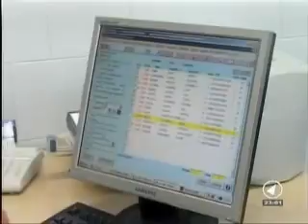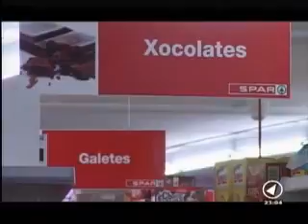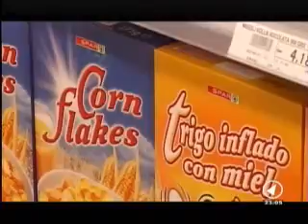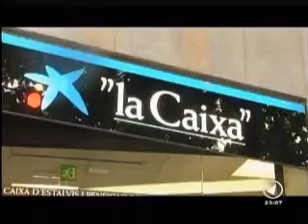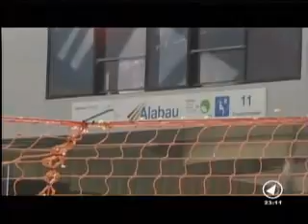CANAL NORD _ NOTÍCIES _ DIJOUS 13/01/2011